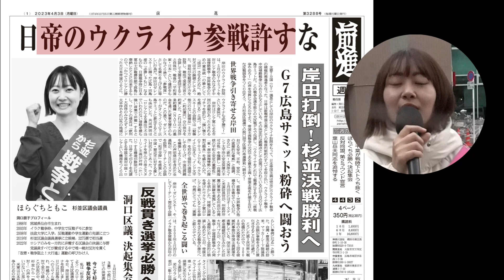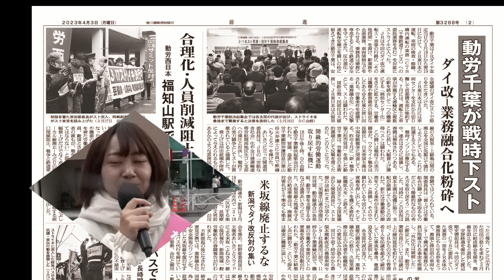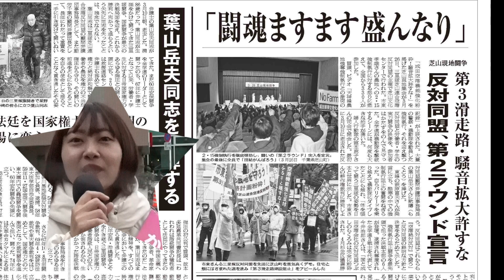区議選告示まで二週間！ 前進チャンネル第398回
【目次】
0:00 　オープニング
0:22　フリートーク
0:39　一面　日帝のウクライナ参戦許すな
2:25　二面　動労千葉が戦時下ストうち抜く
3:33　四面　反対同盟、第２ラウンド宣言
4:00　やぐら戦士・今井さんからのアピール

ほらぐちともこTikTok始めました！よろしくお願いします。

前進チャンネルのオンラインショップがオープンしました。ステッカーや缶バッジ、歴代のオリジナルTシャツを販売しています。ぜひチェックしてみてください。リンクはこちら